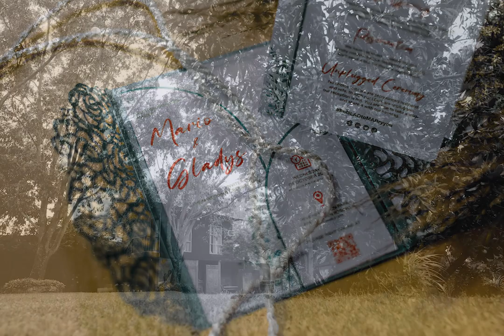Wedding Photos Idea - Custodio Nuptial